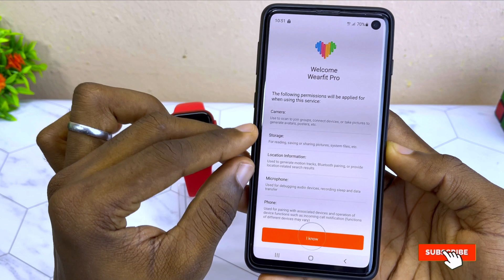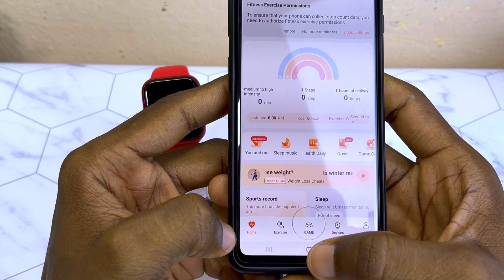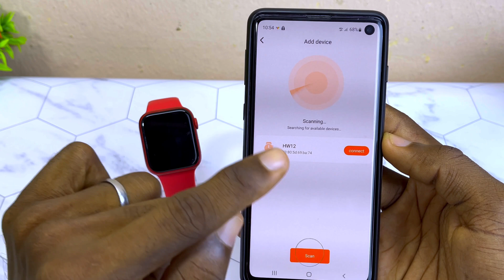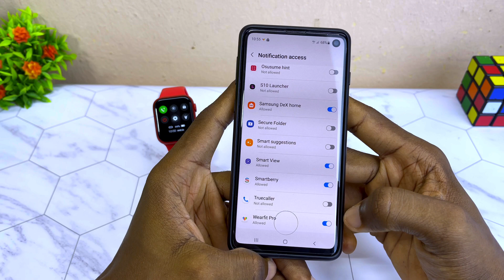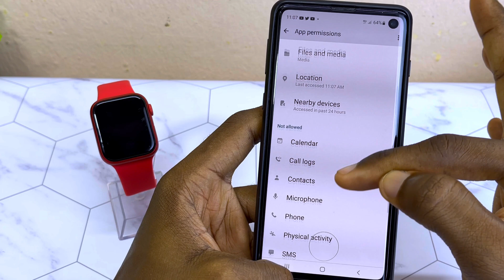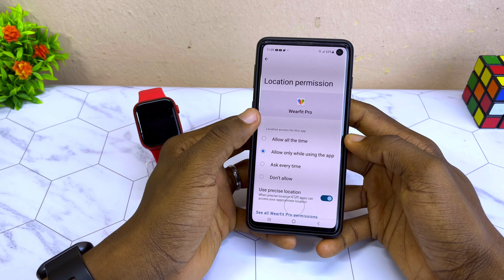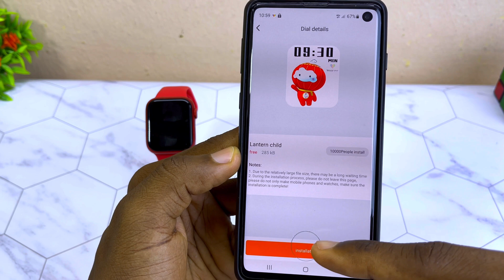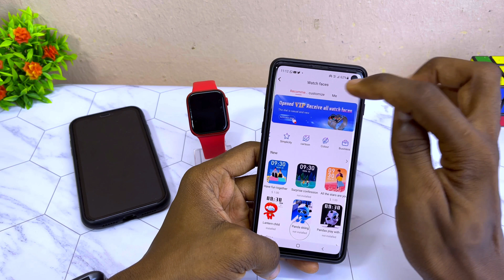How To CONNECT WearFit Pro App | Install Wear Fit Pro App 🔥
How to connect wearfit pro app. It is easy with the the right guide. Perhaps, you have been trying to know how to connect smartwatch through wearfit pro app and its registration but it is not going through, then follow the steps in this video to connect your watch faster.

Time Stamps

00:00 - Intro
00:10 - Download Wearfit Pro App
00:22 - Switch On GPS
00:43 - Launch Wearfit Pro
01:07 - Wearfit Pro Registration
02:13 - Connect Watch
06:31 - Whatsapp messages
07:17 - Change Wallpaper
08:28 -  Time Format Settings

WearFit Pro APK on Apple App Store:
Please, Check App Store.

Stay Safe and Healthy, friend...